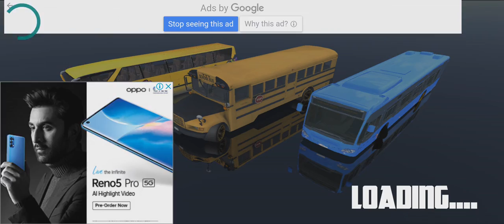Flying Bus 🚍 game | udane wala bus driver | bus gaming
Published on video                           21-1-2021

DOLLAR KING

                Hello friends

                  Dollar king

Doston mere channel dollar king me apka swagat
                 hai

Friends is pe apko all gaming video dekhane milega. Jise app dekha kar enjoy kar sakte hai.
Aur gaming video dekh kar khelna bhi sikh sakte hai.
Friends mai aasa karta hun ki. Mere channel Dollar king ka har yek video pasand aayega.

        DOLLAR KING
                    Dollar King
                             dollar king

  About this video-:Flying Bus 🚍 game | udane wala bus driver | bus gaming | Travelling in the city, driving your old fashioned bus, same daily routine, picking and dropping passengers, how boring!
Not anymore, try this extreme flying bus driving simulator game, and get to places quicker, faster and even cheaper at times. So change your bus to flying mode, just like in all flying games or flying car games, and keep traveling the distances a lot faster than you can think of.

so in this flying bus simulator games 2019, get in the flying mode, leave all the traffic behind, and make sure to watch all those commuters stuck in traffic and you flying up in the sky through the sky scrapers, finding your way to the destination and be the best futuristic flying bus driver games 2019 pro. In 3D flying city bus driver sim game, you are responsible to take all the passengers safely to their home, so all the precautionary measures should be taken seriously, don't over speed or do the tricky flips with all the passenger on board and be an ultimate futuristic coach simulator 2019 game free- top pro, to keep everyone safe in real coach driving simulator games 2019.

Get into the school duty mode of this game, pick up kids from off road suburban area, in flying school bus drive 2019, or from the city beach resorts in your 3D flying city bus driver sim probably in one of the best flying games of the store. adjust your throttle speed while you are in the city, and you are suppose to make the moves in between those high rise buildings, with all the school bus kids on board, so don't get over excited and be more responsible in school bus driving simulator game 2019, quite different from all the flying car simulator games.